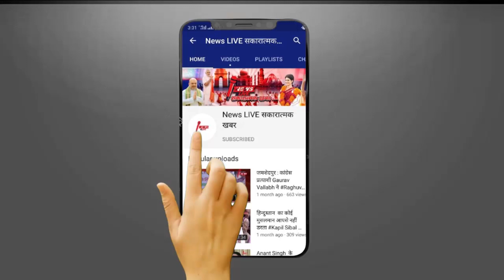Pawan SINGH और Khesari LAL YADAV के विवाद में कौन सही कौन गलत ? Pawan को लोग जमकर धो रहे है ?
Pawan SINGH और Khesari LAL के विवाद में कौन सही कौन गलत ? Pawan को लोग जमकर धो रहे है ?